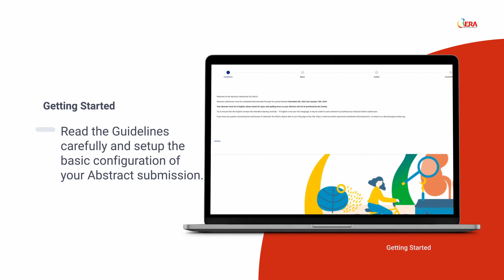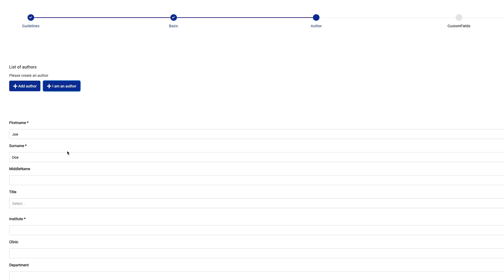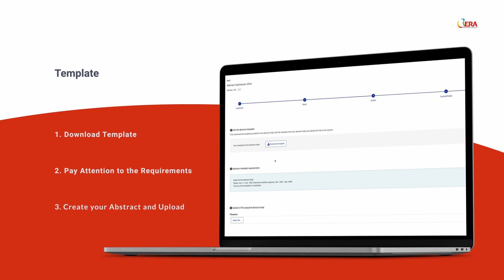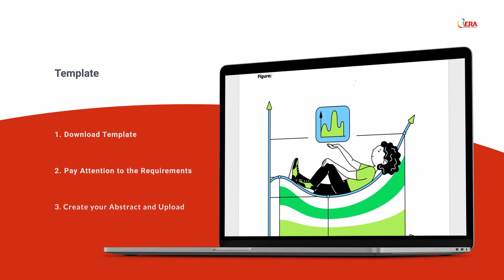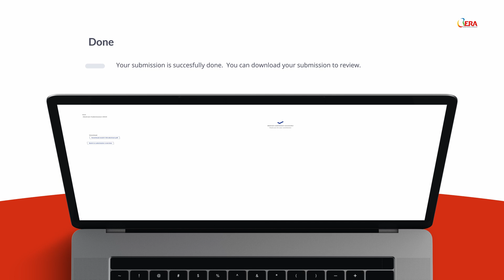ERA24 - Abstract submission tutorial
Don't miss the opportunity to show your work at the 61st ERA Congress on May 23-26, 2024.
Here's the tutorial on how to submit your abstract.